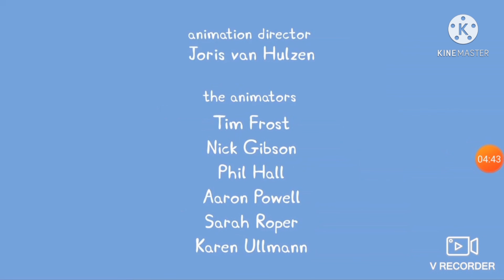I edited a Peppa pig episode because I want to be rich